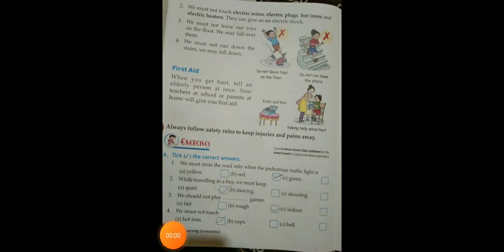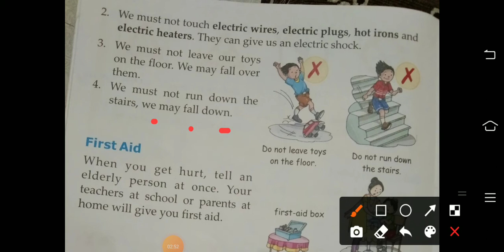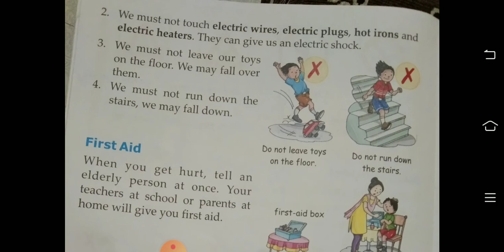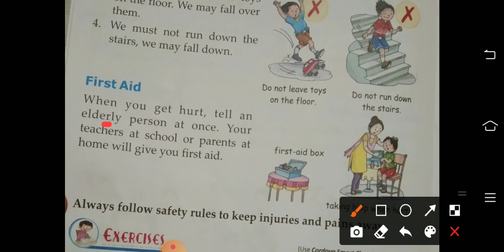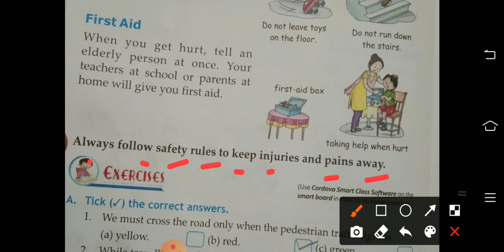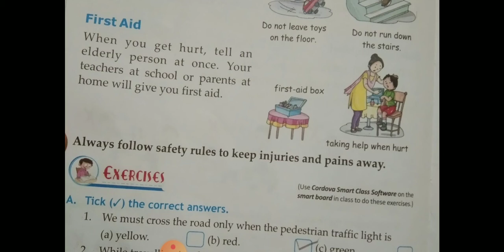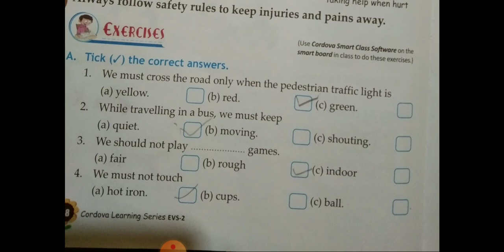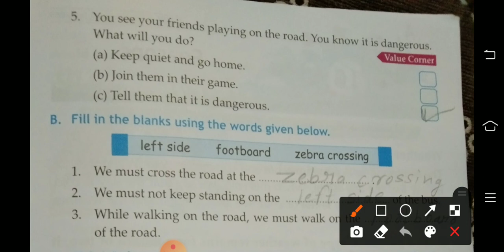Evs Class 2nd chapter 15 safety rules